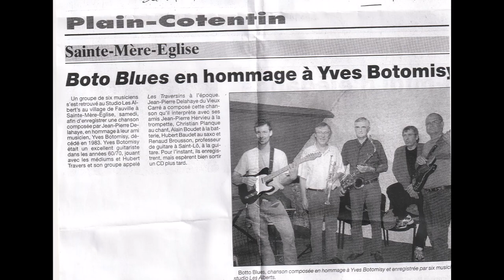Boto Blues. Titre créé par Jean-pierre Delahaye en hommage à Yves Botomisy, son professeur de grat'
Boto Blues. Titre créé par Jean-pierre Delahaye en hommage à Yves Botomisy, son professeur de guitare a Cherbourg Cotentin. Interprète Christian Planque.  Photos des musicos de la Manche années 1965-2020